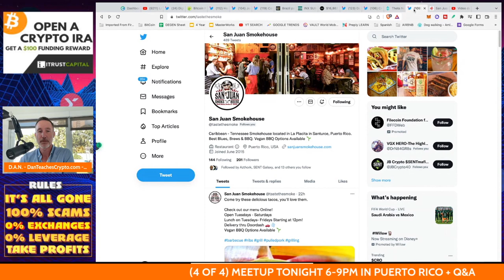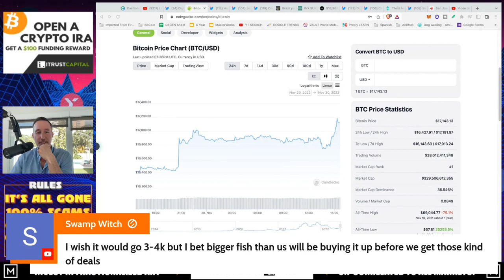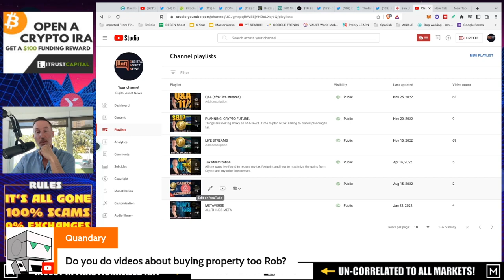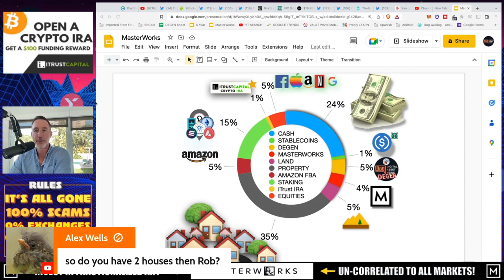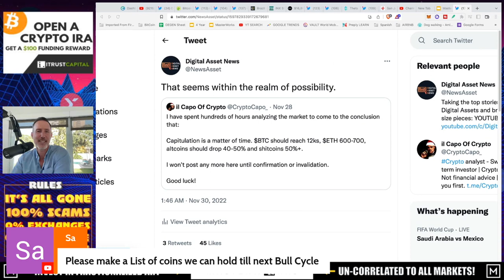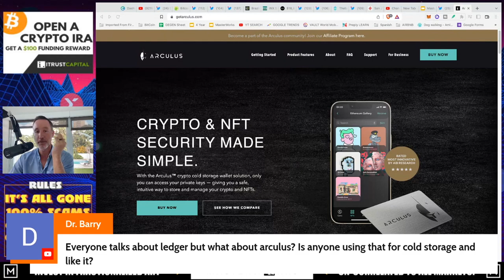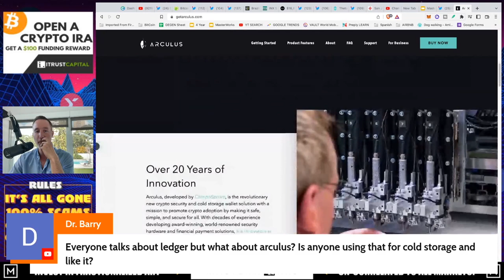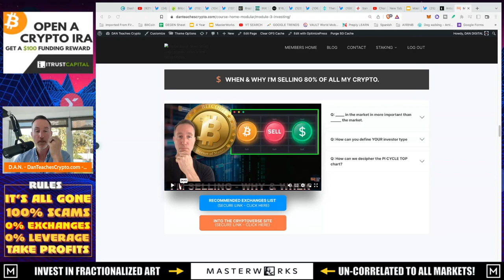Q&A (AFTER LIVE STREAM) - "JEROME POWELL SPEECH - SLOWING DOWN RATE HIKES BUT…"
●▬▬▬▬▬▬CELSIUS/VOYAGER TIMELINE▬▬▬▬▬▬▬●

●▬▬▬▬▬▬CRYPTO ESSENTIALS▬▬▬▬▬▬▬●

●▬▬▬▬▬▬▬▬FOLLOW D.A.N.▬▬▬▬▬▬▬▬▬▬●

●▬▬▬▬▬▬▬▬STRATEGIES▬▬▬▬▬▬▬▬▬●

●▬▬▬▬▬RECOMMENDATIONS▬▬▬▬▬●